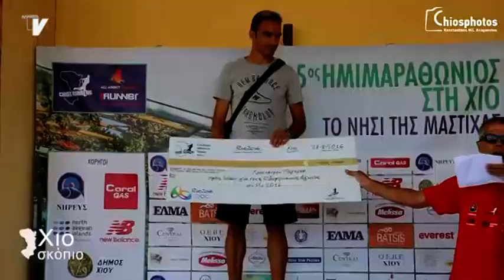5ος Ημιμαραθώνιος Χίου - Με επιτυχία ακόμη μία διοργάνωση του Συλλόγου Αθλητών Υγείας